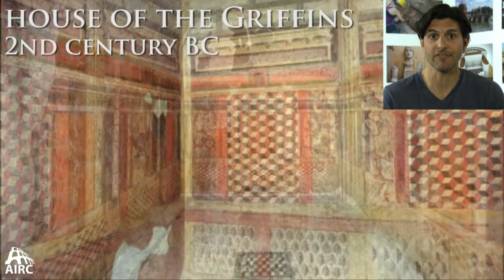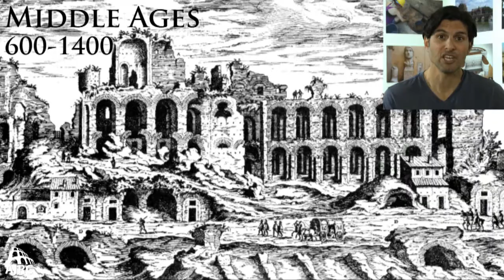Where it all started for Rome: The Palatine Hill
The Palatine Hill, Rome’s birthplace in 753 BC, showcases huts from Romulus' era, Republican temples, imperial palaces, and Renaissance gardens.